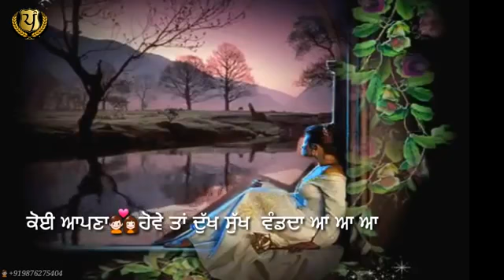Nasibo Song Ave Ruseya Na Kr